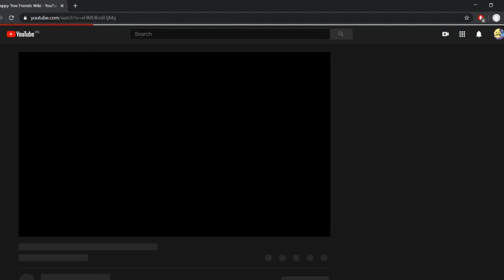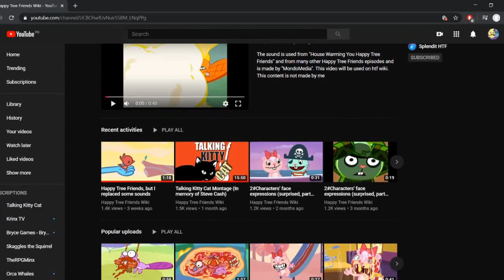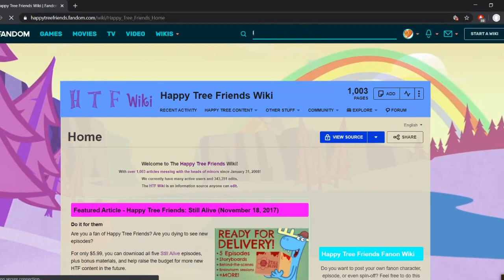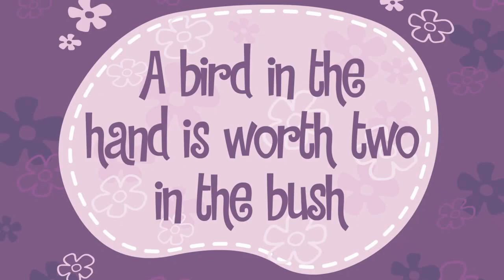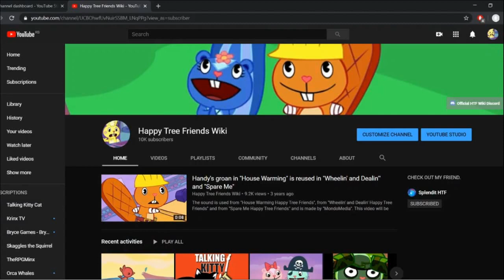Thank you for 10k subscribers! (a few reaction videos to HTF episodes)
Although as I said in the video, I am not sure what I might upload next, or if I will upload anything in the future. I just wanted to make a video about reaching a milestone, which is still crazy.
Be sure to watch all the video.